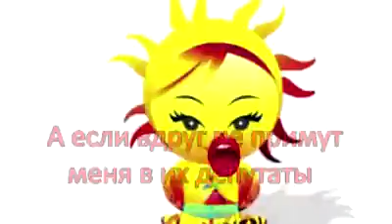Юмористично-правдивая песня про депутатов Казахстана